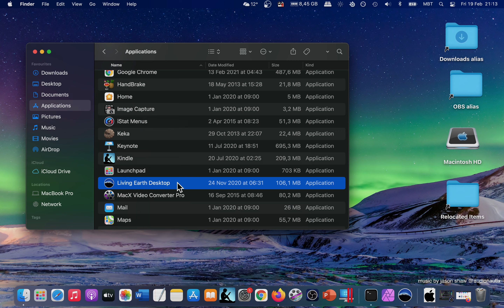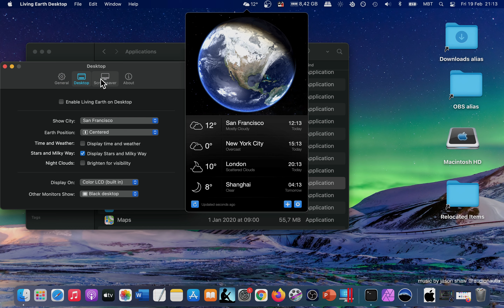Living Earth – Weather & Clock App [MAC] Basic Overview - Mac App Store